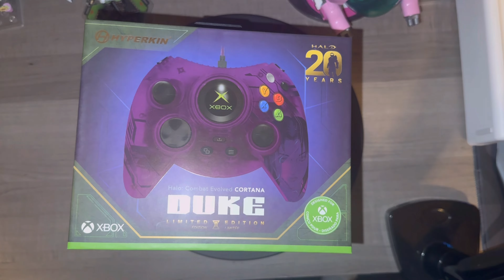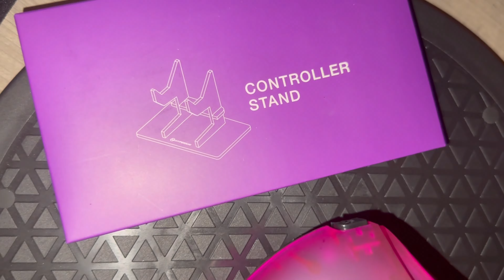Hyperkin Xbox Cortana Duke Limited Edition Controller Unboxing and Gameplay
The Duke is a great controller that brings a lot of nostalgia to me personally, and this variation of it gets the job done in modernizing the classic version of it. The two added bumpers actually feel natural to me compared to how some others may think they feel weird. The D-Pad is pretty good too and I was able to execute my combos in fighting games without much difficulty.  I don’t even have big hands like people say you need for the controller. I think you just need a strong grip. 😉

Overall for casual fun I’d give the controller a 10/10. If you used it as a kid then it’s a fun nostalgic piece to have.

For competitive gaming I’d give it a 7/10. There’s definitely better options out there and you need to utilize a claw grip for shooters as there are no back pedals. The white and black buttons are kinda wasted as well because they are supposed to be LB and RB but there’s no reason to use them when you have the bumpers. They may be usable for fighting games as you have 6 face buttons but the black and white buttons are so spaced out from the others and tinier which makes getting to them difficult. I also found my self pressing the white and black buttons on accident in fighting games because I would mistake them for the other face buttons.

Overall, solid controller and collectors item. Although I hear they have issues with durability. I still have not used mine much so I cannot speak on that.